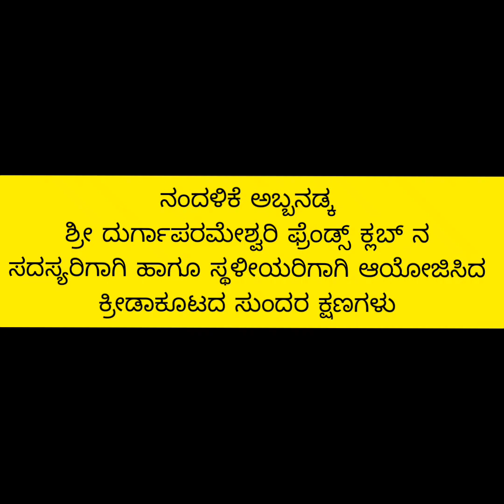ಅಬ್ಬನಡ್ಕ ಶ್ರೀ ದುರ್ಗಾಪರಮೇಶ್ವರಿ ಫ್ರೆಂಡ್ಸ್ ಕ್ಲಬ್ ನ ಸದಸ್ಯರಿಗಾಗಿ & ಸ್ಥಳೀಯರಿಗಾಗಿ ಆಯೋಜಿಸಿದ ಕ್ರೀಡಾಕೂಟ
ಶ್ರೀ ದುರ್ಗಾಪರಮೇಶ್ವರಿ ಫ್ರೆಂಡ್ಸ್ ಕ್ಲಬ್ (ರಿ.) ಅಬ್ಬನಡ್ಕ ನಂದಳಿಕೆ